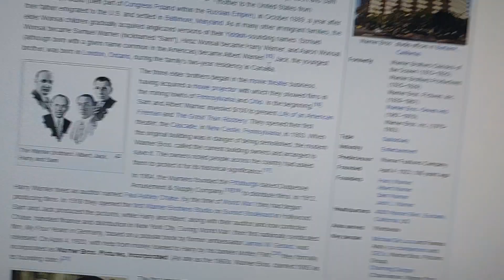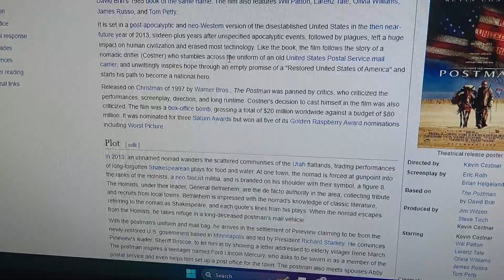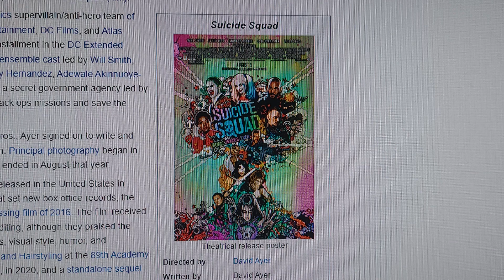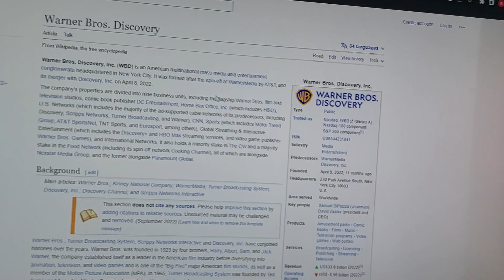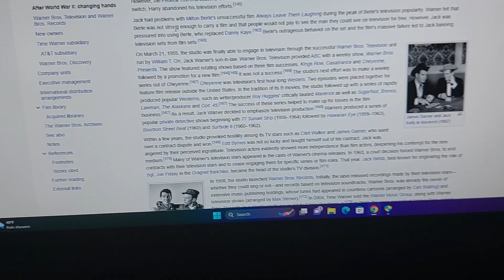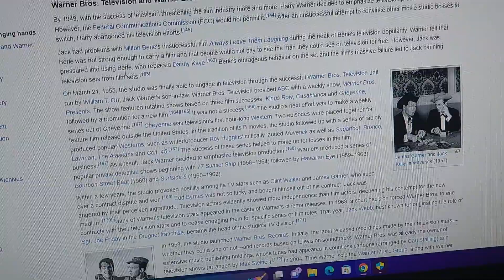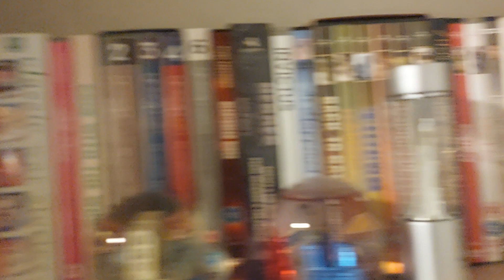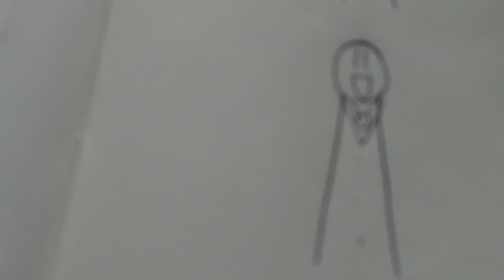My Thoughts Of Warner Bros. | 100 Years of Films, 100 Years of Greed | [Ep.70]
RichTRM talks about his favourite film studio & discovers something shocking... maybe they're not perfect.

NOTE: I know the date says April 5th, but I still recorded this on April 4th, so it still counts! If you say anything in the comments, I'll take your RichTRM comment privileges.